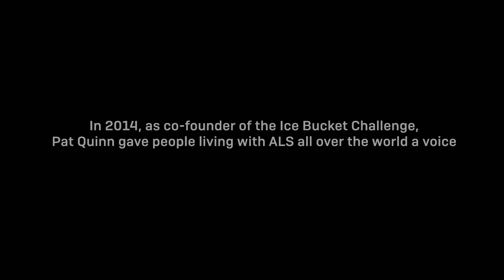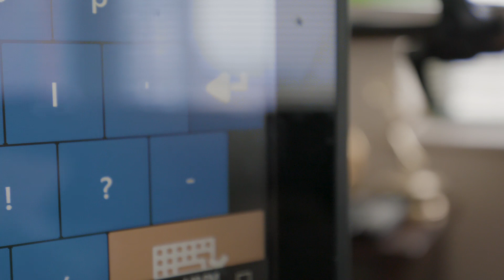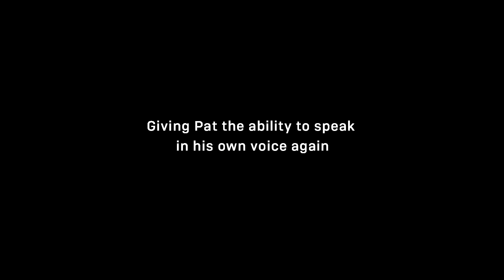Project Revoice: What it means to lose your ability to speak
Find out more about ALS, a disease that steals human voices, and how technology can help people communicate even after they lose the ability to speak.

With breakthroughs in voice technology, it’s now possible to synthesize and fully recreate the unique essence of any voice and build a complete digital voice clone. Project Revoice is a non-profit initiative working to bring this technology to ALS/MND communities, with the ultimate goal to ensure that no one living with this disease will ever have to suffer being robbed of their voice.

Amyotrophic Lateral Sclerosis (ALS) is also known as Motor Neurone Disease (MND). It’s a progressive neurodegenerative disease that affects nerve cells in the brain and the spinal cord. When these motor neurons die, the brain’s ability to initiate and control muscle movement is lost. With voluntary muscle action progressively affected, patients in the later stages of the disease may lose the ability to move, speak and finally to breathe.